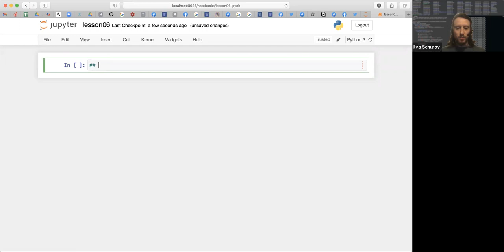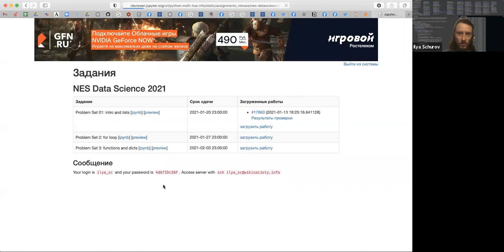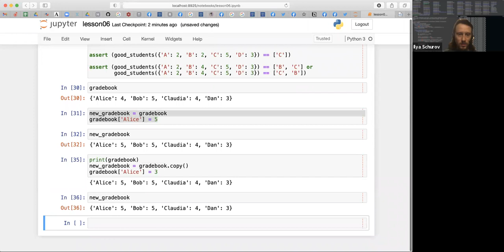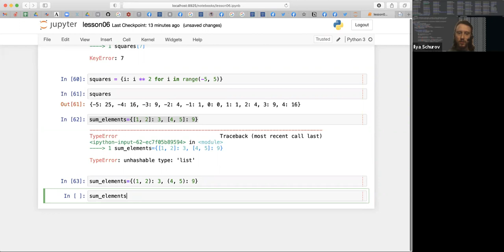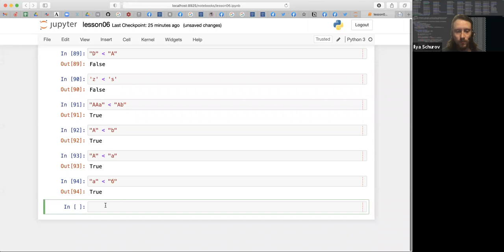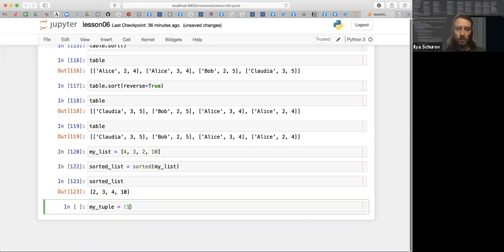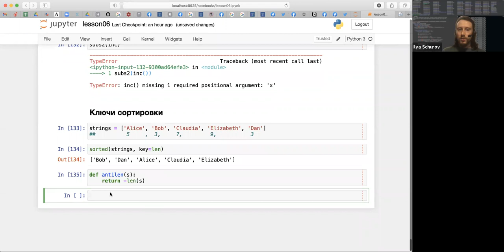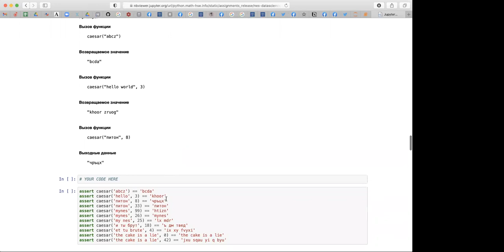HSE-NES Data Science 2021-01-27 Dictionaries